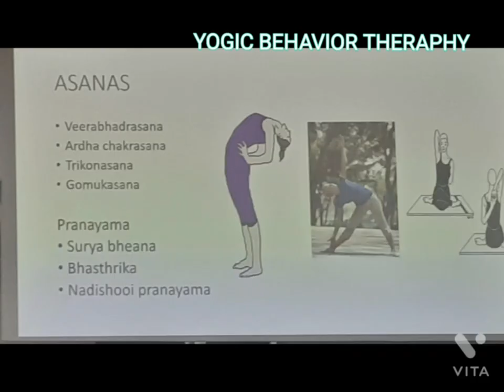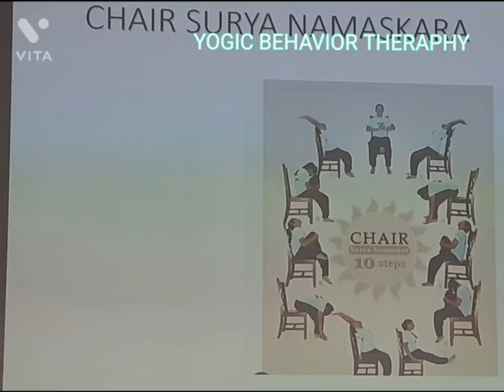yogic behaviour Therapy 4.4.2023 to 6.4.2023